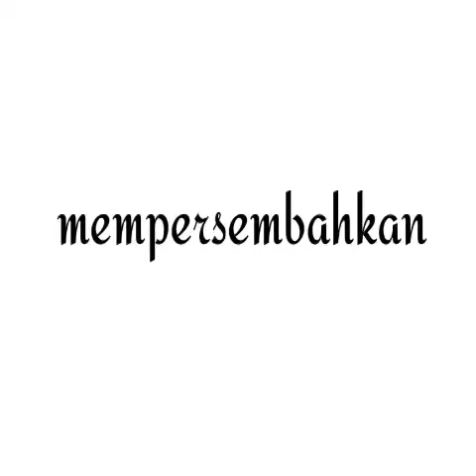Rendy Sang Idola (Five minutes-Bertahan)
Amatir Version